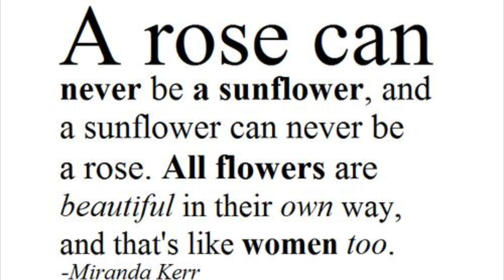sunflower || sierra burgess cover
i loved the flow and melody of this song, but the meaning didn't sit well with me. we should never wish to be someone else nor should we go after someone who does not see our true beauty. for that reason, i changed up the last two sentences and included a beautiful quote. keep your heads up, sunflowers xox